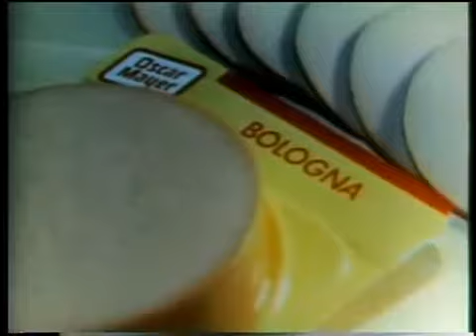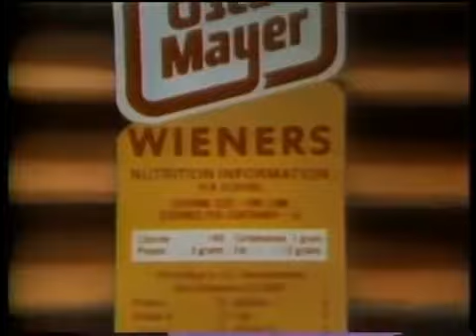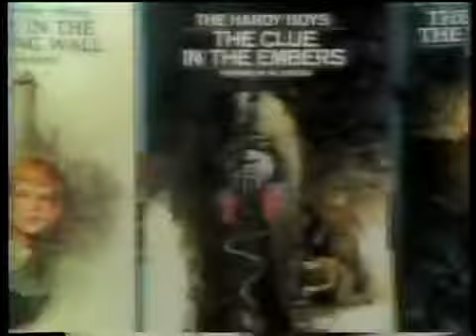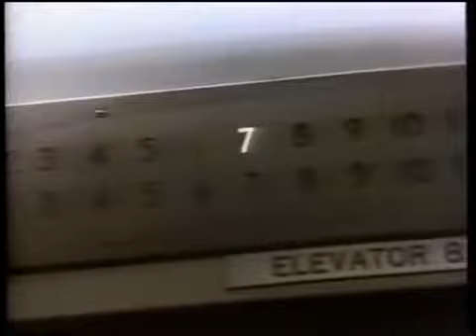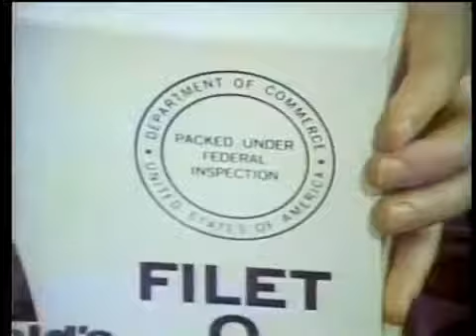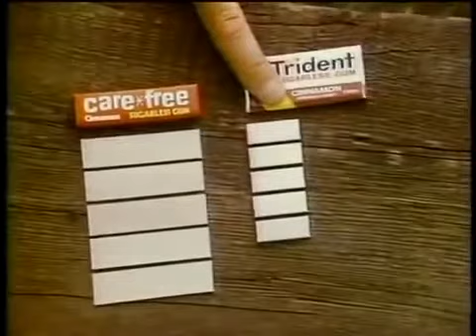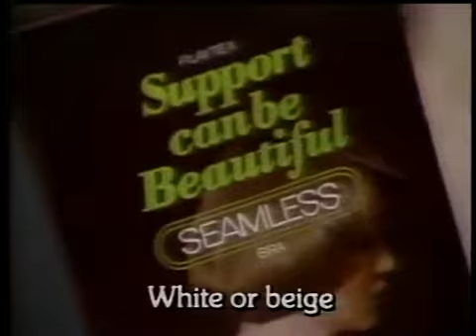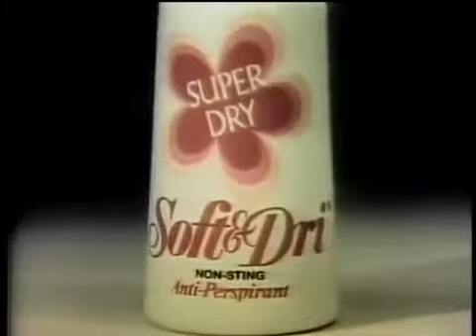TV Commercials from 1977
classic commercials hope you enjoy